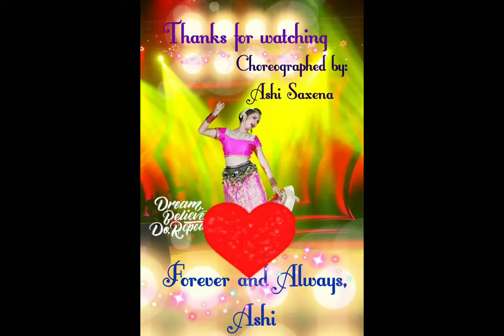DOLA RE DOLA | ASHI SAXENA | BOLLY BELLY | FOREVER AND ALWAYS ASHI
A BIG THANKS TO INCHAM HCMC 2018 FOR GIVING ME THIS OPPORTUNITY.